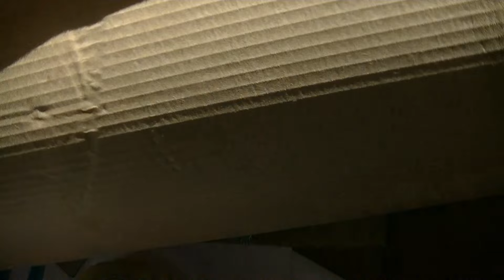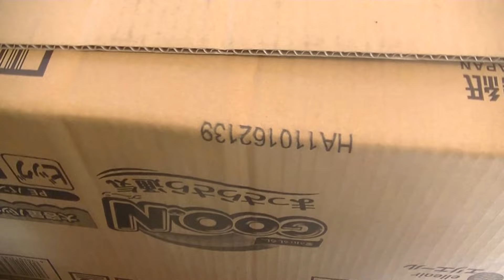福島県 県南地方 中古の故障したチェーンソーの高価買取 そのチェーンソー輸出に回すのちょっと待って!! メーカーや型式や型番によっては高価買取出来るモデルもございます!!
スチールやハスクバーナや共立やコマツやゼノアやマキタや日立やその他メーカーも高価買取いたします。